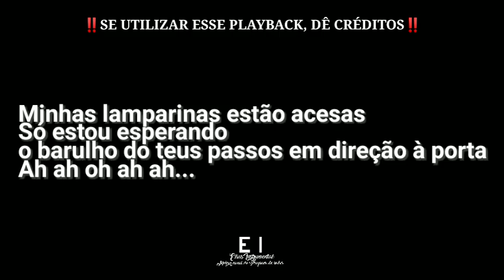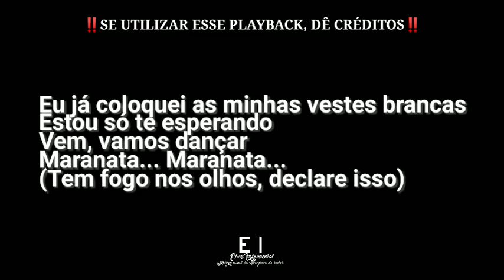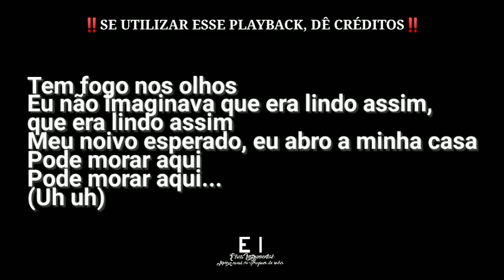Pode Morar Aqui - Gabi Sampaio (Playback Original Com Letra + Backing Vocal)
--- Playback de Pode Morar Aqui (Gabi Sampaio) ---

Letra:
Minhas lamparinas estão acesas
Só estou esperando o barulho do teus passos em direção à porta

É só bater que eu vou abrir pra você entrar

Eu já coloquei as minhas vestes brancas
Estou só te esperando
Vem, vamos dançar
Maranata
Maranata

Vem, vamos dançar
Maranata
Maranata

Tem fogo nos olhos
Eu não imaginava que era lindo assim, que era lindo assim
Meu noivo esperado, eu abro a minha casa
Pode morar aqui
Pode morar aqui